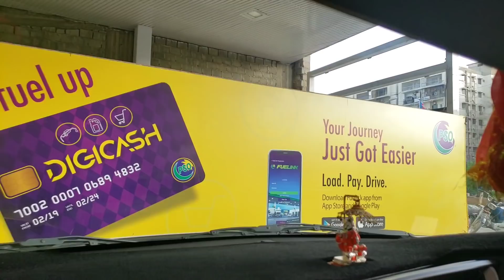Long Drive To Sea View Karachi | Danish Kaneria